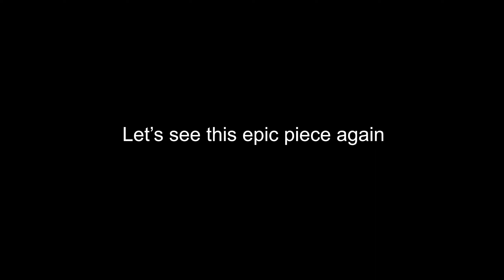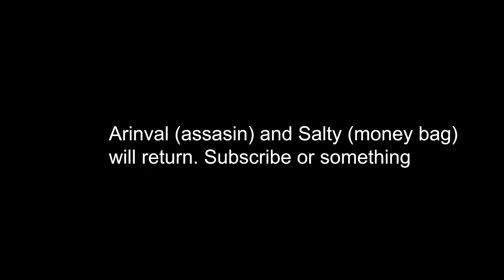synchronized sniper shot